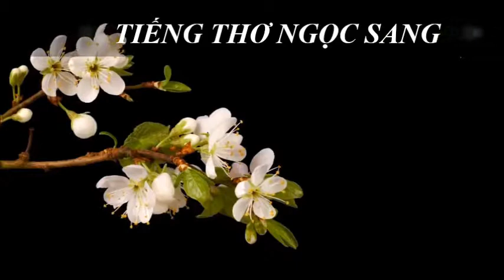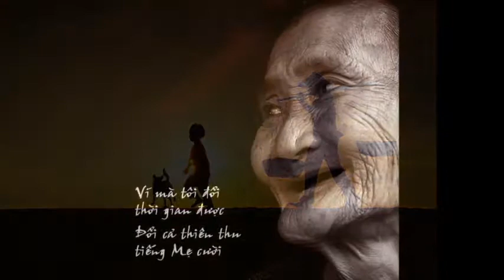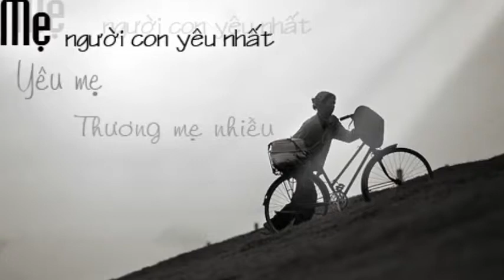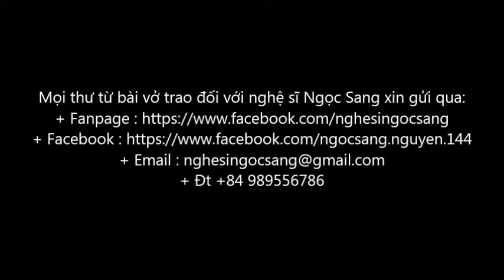MẸ KÍNH YÊU-Thơ Thanh Tùng-Thúy Vinh diễn ngâm